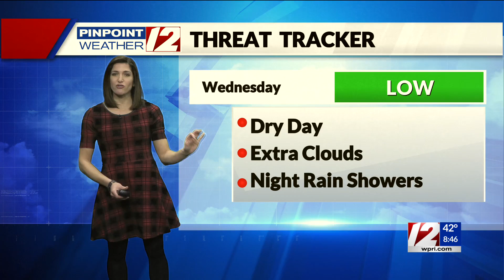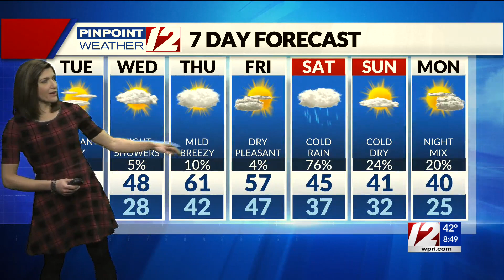Pinpoint Weather 12 Forecast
12 News Meteorologist Michelle Muscatello has the updated morning weather for Tuesday, December 14, 2021